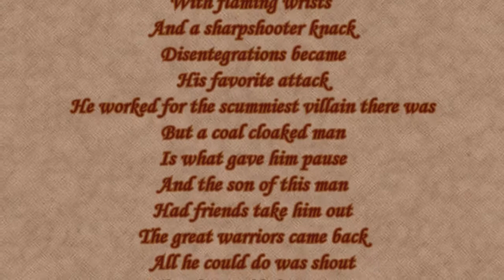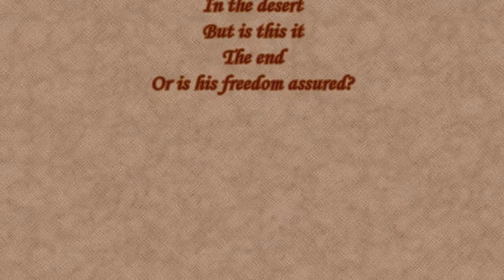Merciless | A Poem Inspired By Star Wars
Welcome to another exciting adventure in Absurdly Epic Poetry called 'Merciless'!

'Merciless' is a poem inspired by the character Boba Fett of the Star Wars movies.

Poetry can open a doorway to things beyond imagination!